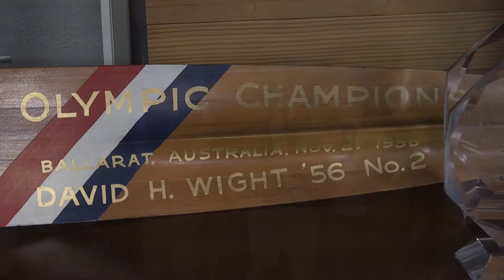Yale Heavyweight Crew Honors David Wight '56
The Heavyweight Crew team honored former Olympic Gold Medal-winning rower David Wight '56 after defeating Dartmouth on Saturday, April 7th, at the Gilder Boathouse when they were given his Gold Medal from his son, Terrance.